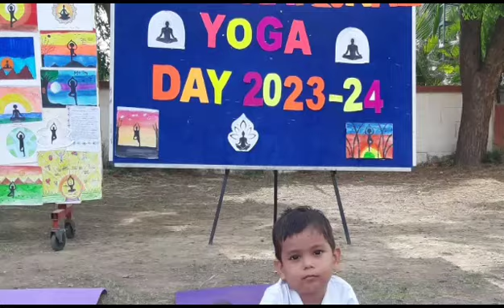Yoga day celebration (Kg section)2023-24.